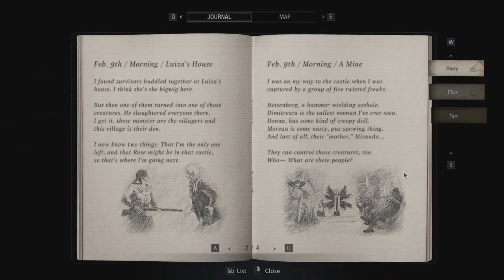Resident Evil Village [6] Rooftop Rescue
This is a sign that you should probably just give up on the mission and bail out, Ethan.